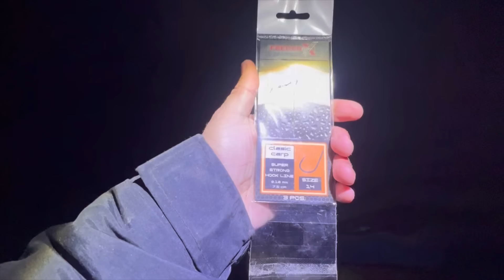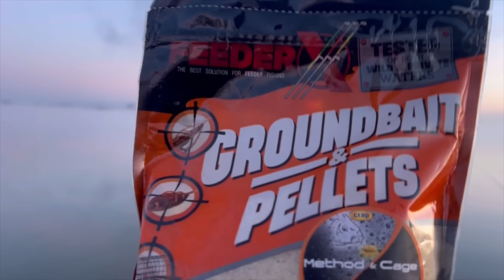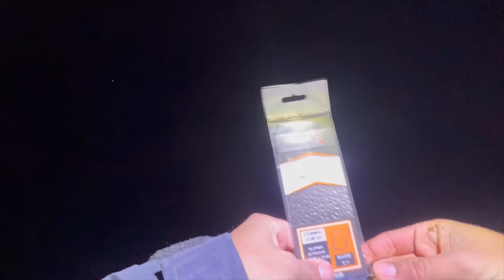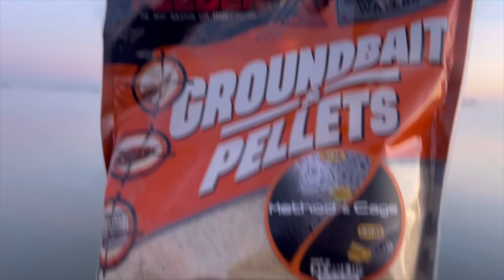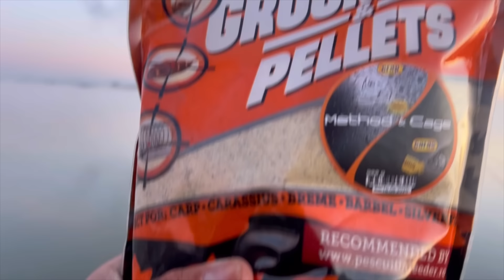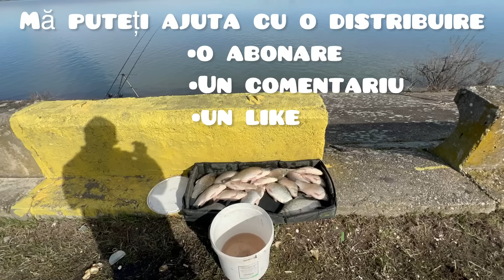Trăsături AGRESIVE!! CARAȘI MARI intr-un timp scurt. GREȘELILE pe care nu trebuie să le faci!!😱